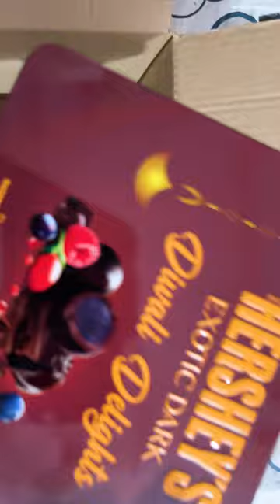amazing chocolates from AMAZON for Discount price 💯💯 (NOT PROMOTION ⚠)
ALTWORLD IS A NEW METAVERSE GAME TO CHILL OUT WITH FRIENDS

BY USING MODS.
TRUST ME GUYS..! IT WILL BE VERY INTRESTING.

guys ippudu present GTA5 aadutunnam after completion of this series
oka kotta game suggest cheyandi aadeddam...   ;)

oka youtuber oka video cheyalante entha kasta padalo naku eroje telisindi friends. meeku video nachite like cheyandi nachakunte reason comment cheyandi endukante naa mistakes naku teliste chala help avtundi guys so definite ga comment cheyandi aa mistakes malli cheyakunda chuskuntanu :) :)

anyways thanks for reading and watching..

MY SPECS:-
monitor :- LG 21.5" FULL HD(1920*1080) 75HZ REFRESH RATE
cpu processor :- RYZEN 5 3600 6 CORES UPTO 4.2 GHz
cpu case :- CHIPTRONIX HX 1000 MID TOWER ATX CABINET
gpu        :- INNO3D GTX 1660SUPER TWIN X2
ram        :- CORSAIR VENGEANCE LPX DDR4 16GB(8 X 2 "DUAL CHANNEL")                     3200MHZ
PSU :- ANTEC VP550P PLUS 550WATT 80PLUS NON MODULAR GAMING
Mother Board :- MSI B450M PRO-VDH MAX GAMING MOTHERBOARD

MY PERIPHERALS :-

keyboard & mouse :- ZEBRONICS ZEB-TRANSFORMER COMBO USB
microphone :- MOUNO AU-A03 CONDENSOR MICROPHONE KIT